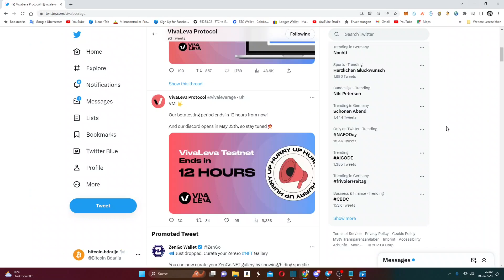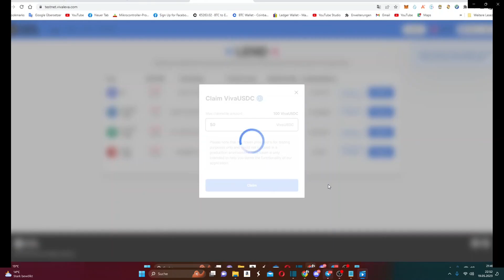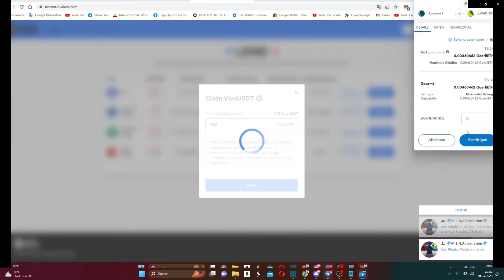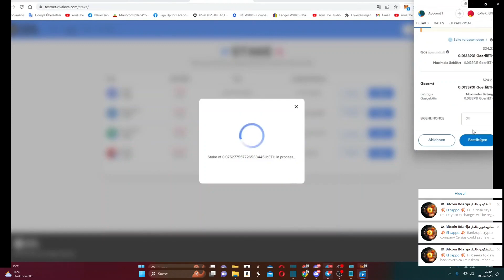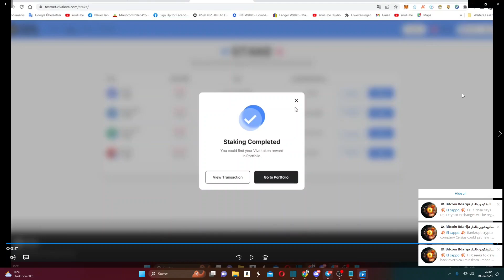vivaleva – Airdrop Guide بالدارجة herunterladen#Bitcoin